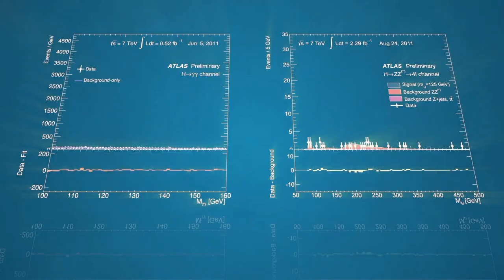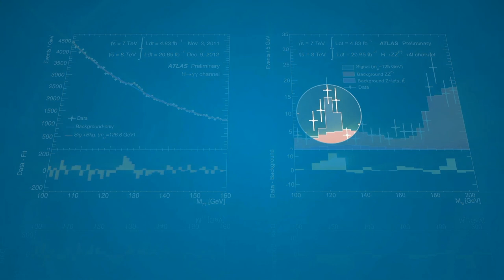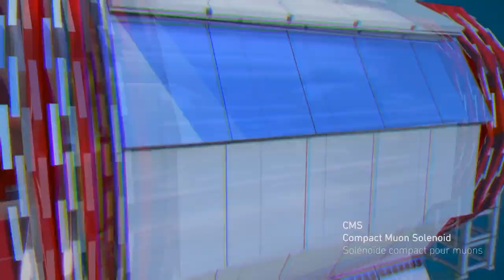How do we use AI at CERN - Sparks!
Alberto Di Meglio from the CERN Open Lab and Maurizio Pierini from the CMS Experiment, provide an overview of how CERN is increasingly looking to the broad domain of artificial-intelligence (AI) research to address some of the challenges encountered  in dealing with data, particle beam handling, and in the up keep of its facilities.

Sparks! is part of the CERN & Society programme. CERN & Society activities are only possible thanks to support received from partners, in particular Rolex and its long-standing association with the Organization. The 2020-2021 Sparks event is also supported by Edmond de Rothschild, with support from the Didier et Martine Primat Foundation.

For more information about the event, including a list of the confirmed participants in the Future Intelligence forum and public event on 17-18 September 2021